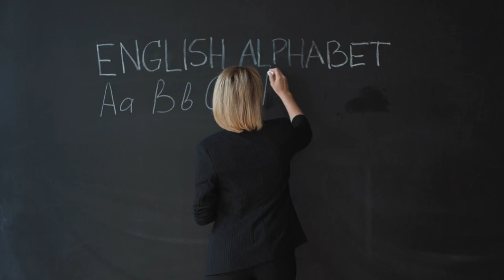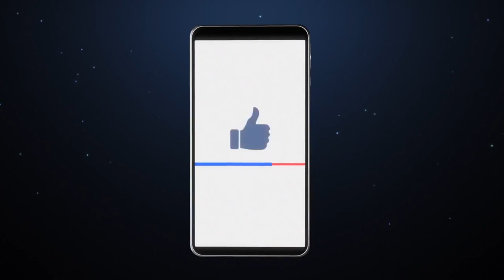Travel to Hawaii | History to Culture | Food And Travel Documentary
Join us in our documentary, "Travel to Hawaii : The land of Ice and Fire." In this travel documentary, we'll discuss about the history of Hawaii, geography of Hawaii and Culture of Hawaii. More we'll see the amazing facts about about the Hawaii and visit the best places in Hawaii, After that we'll savor some famous and must try dishes of Hawaii. At the end we'll discuss about the best time to visit Hawaii and airports and airlines in Hawaii.

Topics Covered:
Hawaii
Maui
Honolulu
Kauai
Lahaina
Oahu
Big Island Hawaii,
Maui Island Hawaii
Maui Hawaii USA
Honolulu Hawaii United States
Honolulu and Oahu
Honolulu Oahu Hawaii
Honolulu in Oahu
Oahu in Honolulu
Honolulu Hawaii US
Kauai Hawaii United States
Travel documentary
Travel to Hawaii
Hawaii travel guide
Hawaii travel tips
Hawaii tour guide
Hawaii travel documentary
Facts about Hawaii
Tourist Attractions in Hawaii
Best places to visit in Hawaii
Cities of Hawaii
Hawaii tourism
Best time to visit Hawaii
Hawaii nightlife
Nightlife
Documentary History
History documentary
Documentary culture
Documentary travel
Hawaii English documentary
Waikiki beach
History
Geography
People
Culture
Facts
Travel
Tourist Places
Food
Airports
Airlines
Documentary

0:00 - Intro
0:42 - Brief History
1:25 - Geography
2:10 - Major Cities
2:46 - People & Culture
3:24 - Interesting Facts
4:47 - Tourist Attractions
7:04 - Hawaii Food Tour
8:23 - Best Time to Visit
9:02 - Airports & Airlines